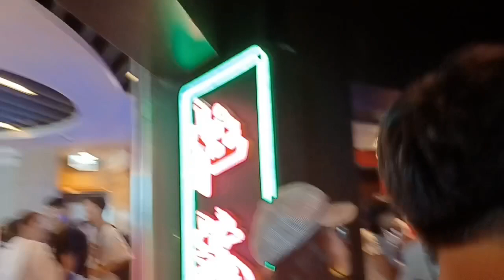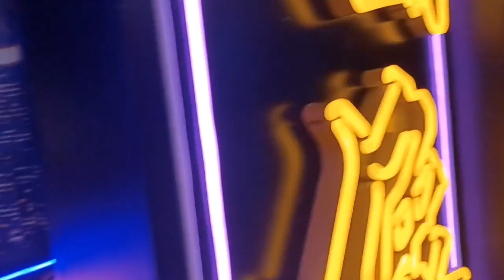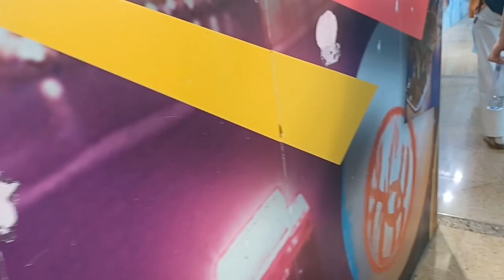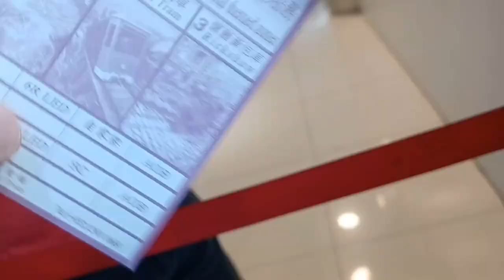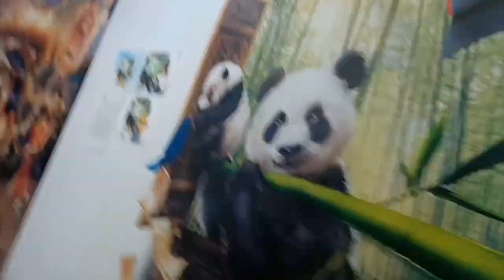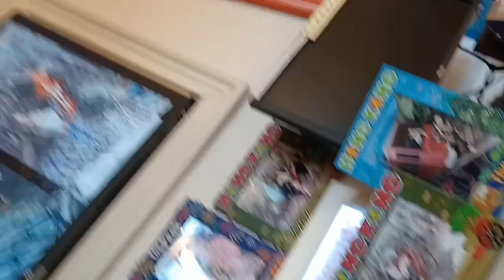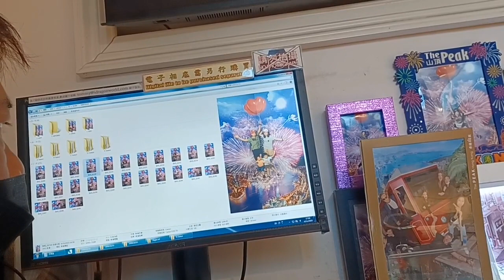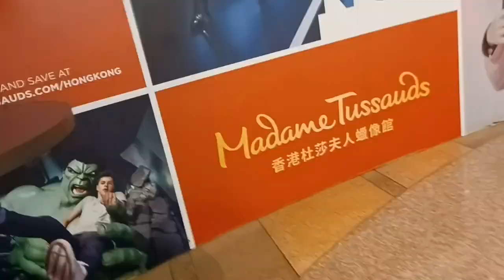THE PEAK TRAM ‼️ HONGKONG PART 2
hallo teman2 trimakasih yg sudah  mngikuti video saya Semoga  kalian semua terhibur dan jangan lupa support  terus channel saya

trimakasih  yg sudah support  video saya Semoga di limpahkan rejeki di beri kesehatan amin

dan trimakasih  jg yg sudah menonton  video saya Dr awal sampai akhir ya jangan di skip2 ya